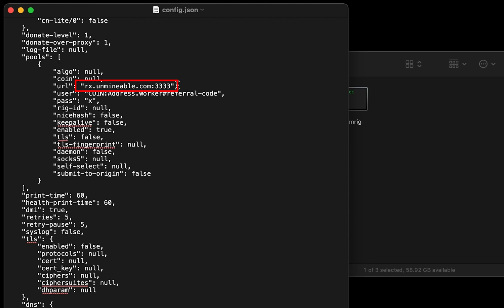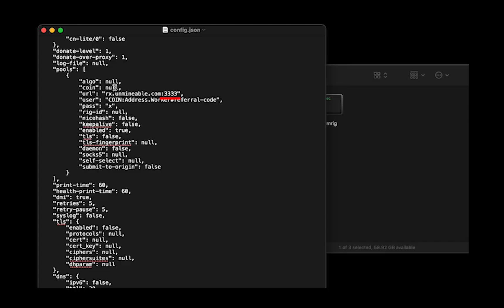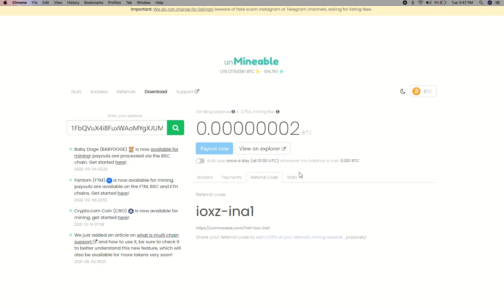How To Mine Bitcoin On Any MAC | Intel or M1 | BTC | Fast and Easy | Beginner Guide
In this video, we show you how to easily mine Bitcoin on any MAC (both macOS 10.13+, Intel or macOS 11+, Apple M1).
By following the steps, you can start BTC within 3 minutes.

Server

Alternative Port: 13333
▶US (EAST)
Alternative Port: 13333
▶CANADA
Alternative Port: 13333
▶EUROPE
Alternative Port: 13333
▶ASIA

Timestamps
0:00 Intro
0:19 Download Miner
0:26 Extract Miner
0:30 Miner Configuration
1:00 Settings
1:20 You're Mining Bitcoin!
1:35 Web Dashboard
1:56 Outro

Tags & Hashtags
how to mine Bitcoin 2022, how to mine Bitcoin in 3 minutes, this beginner friendly mining tutorial, the best way to mine Bitcoin for beginners, easily mine Bitcoin on any mac, mine Bitcoin on mac, mine Bitcoin at home, easy way to earn passive income, how to mine your first Bitcoin , Bitcoin mining on mac